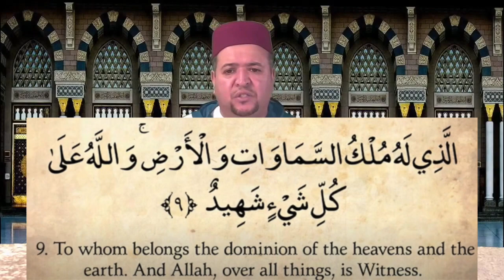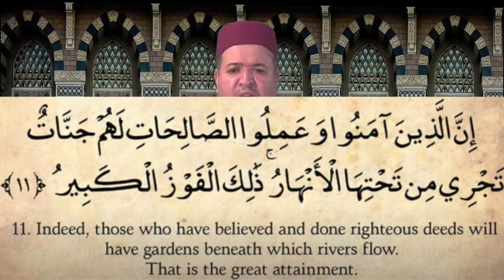Quran: 85. Surat Al-Buruj (Mansions of the Stars): Arabic & English | Recited by Qari Amar Bellaha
Qari Amar Bellaha recites Surah Al-Buruj.

About this Qur'anic chapter:
This Surah warns the disbelievers of the evil consequences of persecution and tyranny and consoles the believers that if they remain firm and steadfast against tyranny and coercion, they will be rewarded for it, and Allah Himself will avenge their persecutors. In this connection, the story of the people of the ditch (Ashab al-Ukhdud), who had burnt the believers to death by casting them into pits full of fire is related. By means of this story the believers and the disbelievers have been taught a few lessons:

1. That just as the people of the ditch became worthy of Allah's curse and punishment, the chiefs of Makkah are also becoming worthy of it.

2. That just as the believers at that time had willingly accepted to sacrifice their lives by being burnt to death in the pits of fire instead of turning away from their faith, so also should the believers now endure every persecution and never give up faith.

3. That Allah, to Whom belongs the Kingdom of the earth and heavens, is Praiseworthy and is watching what the two groups are striving for.

Therefore, the disbelievers will not only be punished in Hell for their disbelief but, in addition to that, they also will suffer punishment by fire as a fit recompense for their tyranny and cruelty. The believers who are firm in their belief and do good deeds will go to paradise. This indeed is the supreme success. Then the disbelievers are warned that Allah's grip is very severe. If they are proud of the strength of their hosts, they should know that the hosts of Pharaoh and Thamud were even stronger and more numerous. Therefore, they should learn a lesson from the fate these people of the past met. No one can escape Allah's jurisdiction and the Qur'an that they are belying is unchangeable: it is inscribed in the Preserved Tablet, which cannot be destroyed in any way.

This virtual recitation was delivered on May 22, 2020 in the absence of Taraweeh prayers in virtual Ramadan 2020 at the Muslim Community Center - East Bay (MCC East Bay) in Pleasanton, California. Thank you MCC youth Hiba Adeeb for adding the English subtitles.